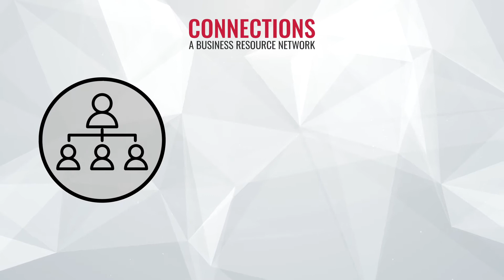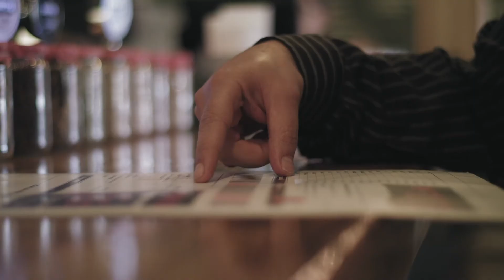CONNECTIONS | A Business Resource Network